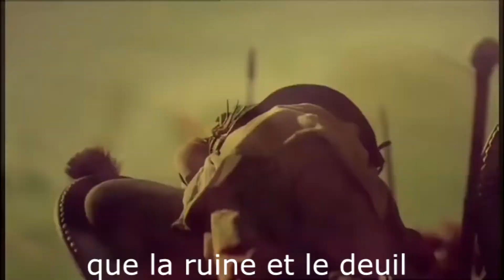Gethsemani (John Littleton cover)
Paroles et musique : Odette Vercruysse. Chanson rendue fameuse par John Littleton. J'ai joué tous les instruments, j'ai chanté, mixé et enregistré moi-même cette chanson le vendredi saint 2019. C'est aussi moi qui a réalisé le montage vidéo. Visitez mon site web